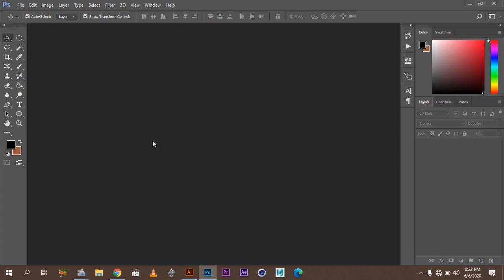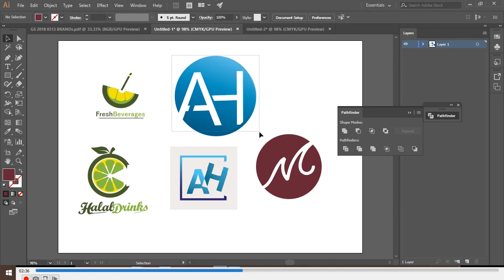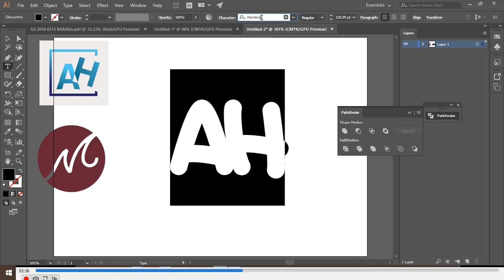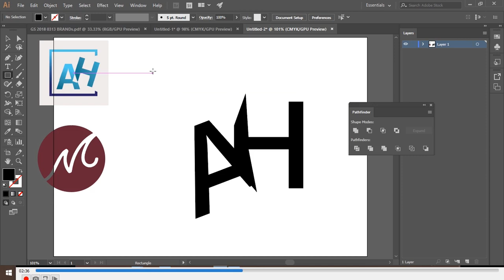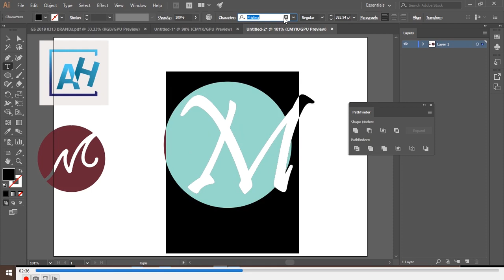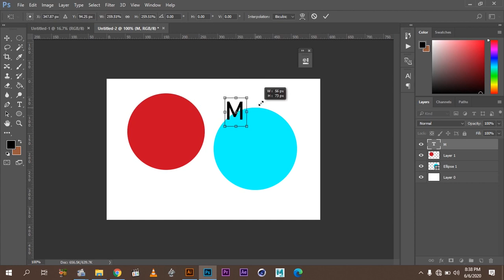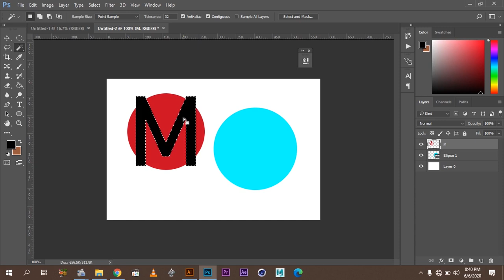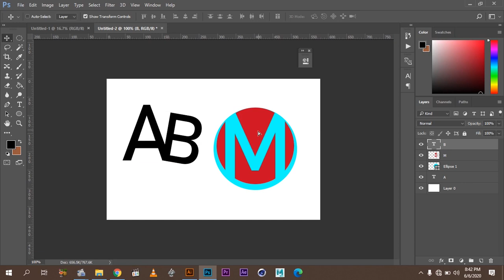Dore uko ushobora gukora logo wifashishije inyuguti ziri mu mazina yawe